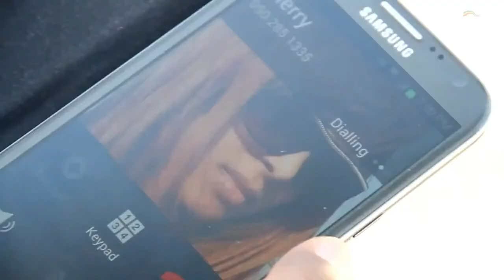Fasil Shimeles, Eski Beigne Best New 2014 Ethiopian Music